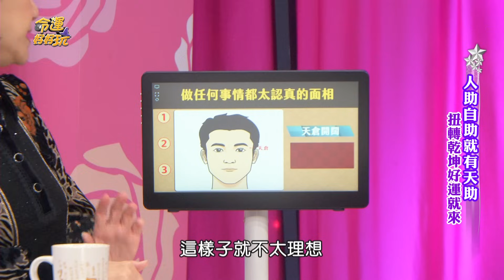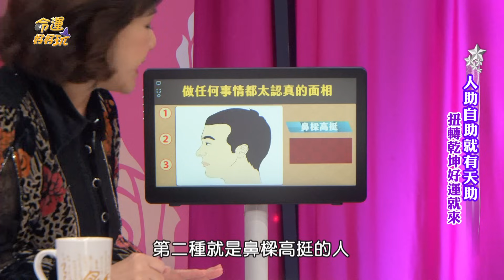顴骨飽滿衝勁太強？三面相過度認真當心成災難！【精華版】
適當寵愛自己很重要！
哪些面相的人容易過度認真？小心身體也會出狀況！

【自帶祖產光耀門楣的面相！小優驚曝人生谷底零收入！玉帝出手解厄才轉運？2024金龍年犯太歲4生肖！人助自助就有天助！扭轉乾坤好運就來！】完整版請點